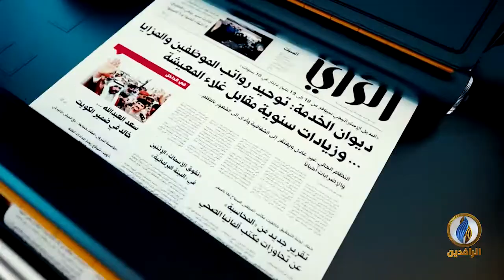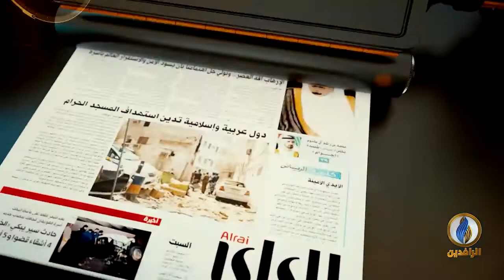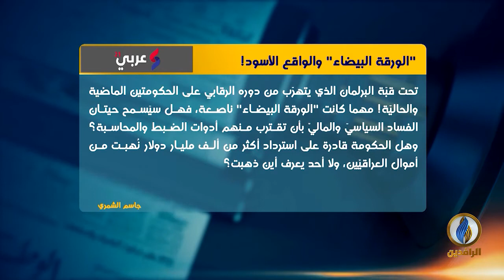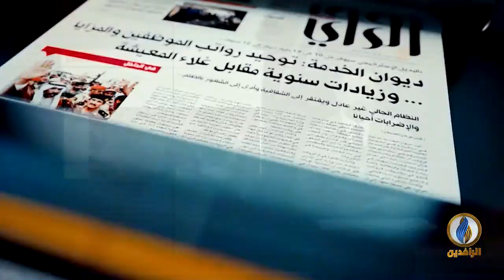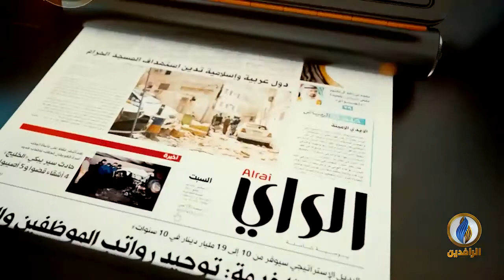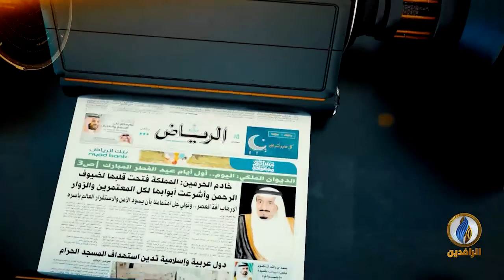صدى_الأقلام | 17 - 10 - 2020